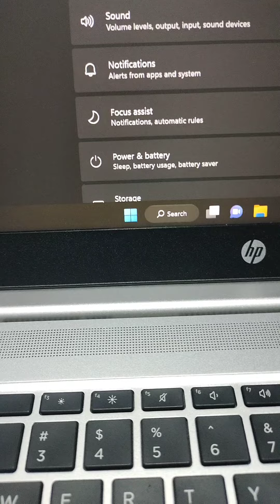How to Change Cursor in Windows 11(working)😱